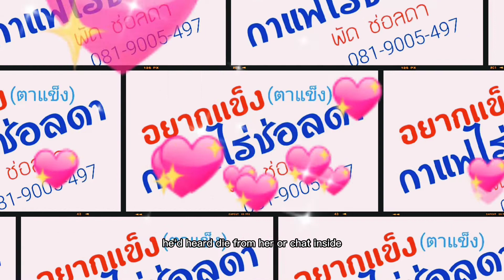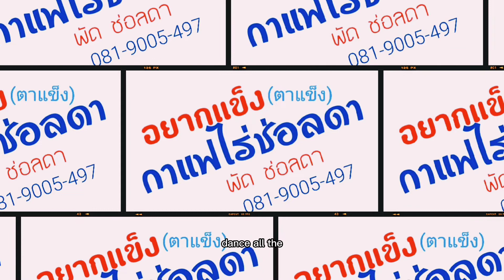อยากแข็ง(ตาแข็ง) พัด ช่อลดา+กาแฟสดไร่ช่อลดา081-9005-597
ศิลปิน_พัด ช่อลดา
เขียน.    งูดิน(วันชัย ประมูลศรี)
ดนตรี.   อ.เบิ้ม. กิ่งไผ่